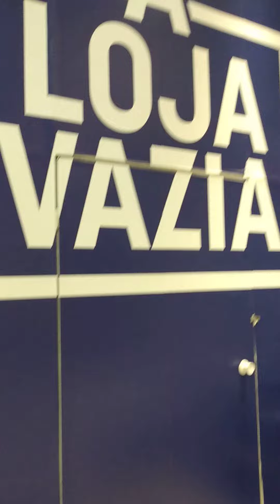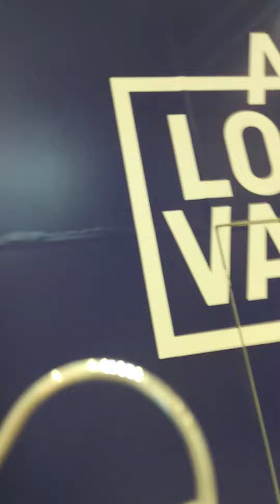loja vazia 2022 fazendo minha Doação de roupas doando agasalho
loja vazia para doação de roupas semi novas novas e usadas vitrine vazia e cabides vazio só entrar e deixar suas roupas para que sejam doadas